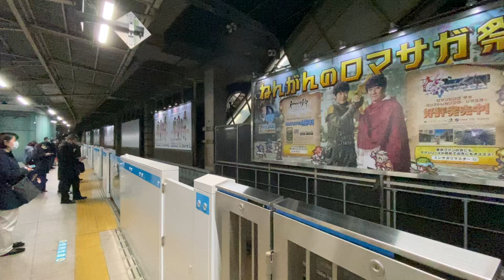京浜東北線 E233系1000番台 118 東京